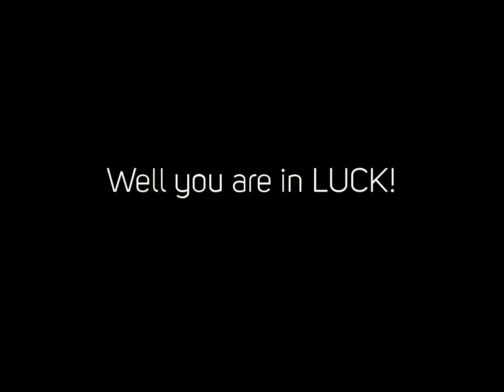Ant Control Bedford Nh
Need some insects got rid of or taken care of?

We are the premiere bug control solution in New Hampshire. Servicing all southerly nh there is no problem we can not take care of. From Bed Bugs to silverfish we cant eradicate all kinds of insects as well as insects making your home a more secure area to live.

Quit aiming to deal with those bed insects by yourself as well as leave it to the experts. Call us 24 hours a day. We are the likely to emergency bug control as well as insect elimination firm in southerly NH as well as will have your scenario under control immediately. You can stop worrying as well as call today for a free estimation. We anticipate offering you.